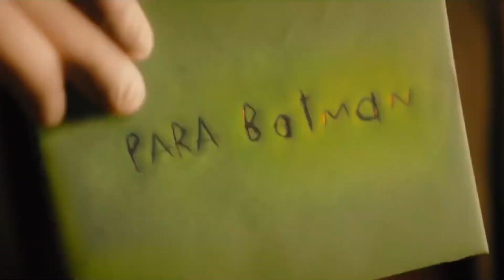The Batman (2022): Lo Que Debes Saber Antes de Verla 💥Estreno, Duracion, Trama, ¿Que Universo es?